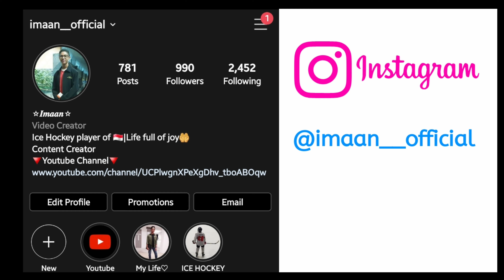Mecca and Madinah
Vlog coming inshallah today 21 Dec I am going to Indonesia